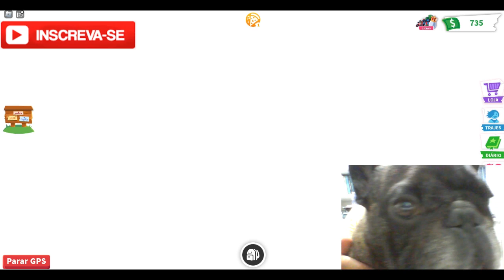Tigre 11 no canal Tapa Olho Azul jogando Adote Me meu PET cresceu e continua a contar uma histór